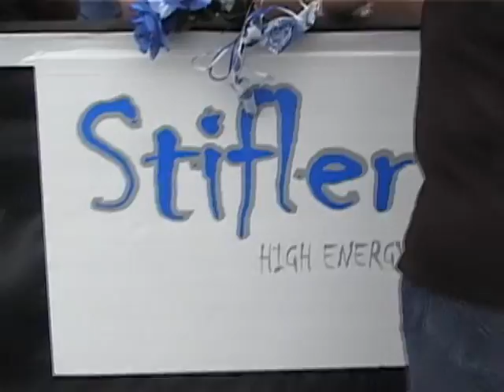Stifler Dwarf clip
Left to right:
John Purdy
Jeanette Creagan
Duke Harner
Jeff Creagan
Tony Poukkula